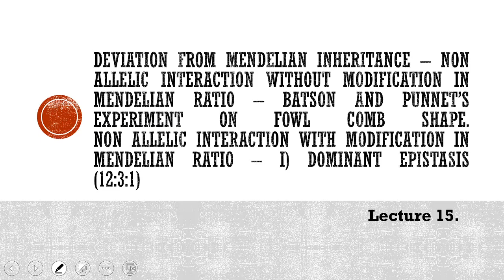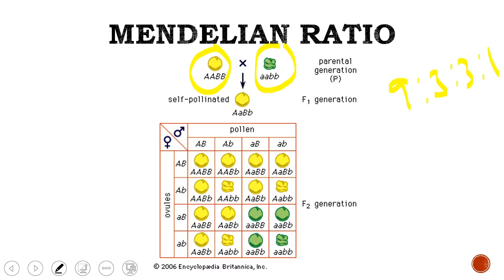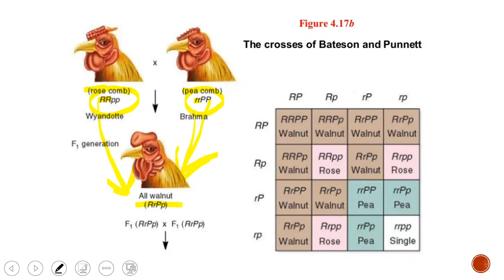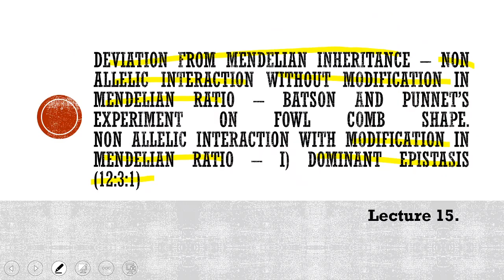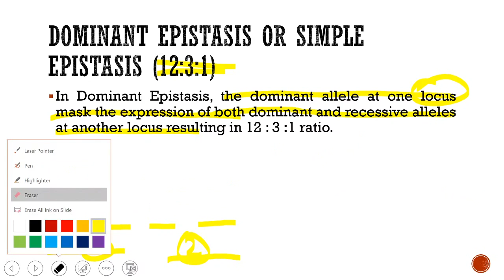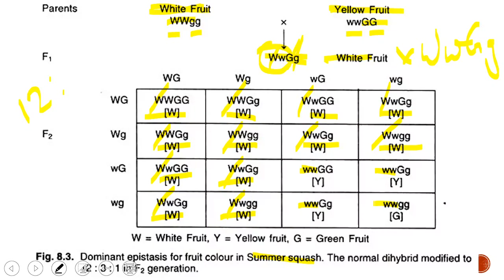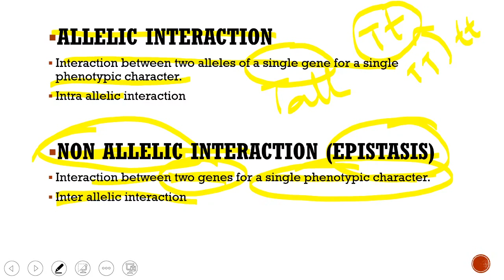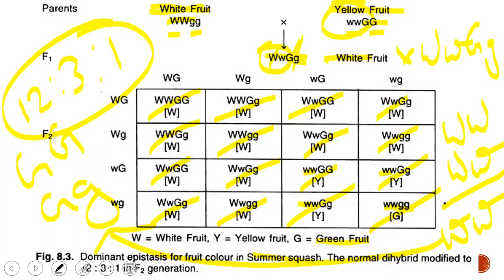Lec 15. Epistasis. PBG 201.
PBG 201 - Fundamentals of Genetics.

Lecture 15. Deviation from Mendelian inheritance – Non allelic interaction without modification in Mendelian ratio – Bateson and Punnett’s experiment on fowl comb shape. Non allelic interaction with modification in Mendelian ratio – i) Dominant epistasis (12:3:1)